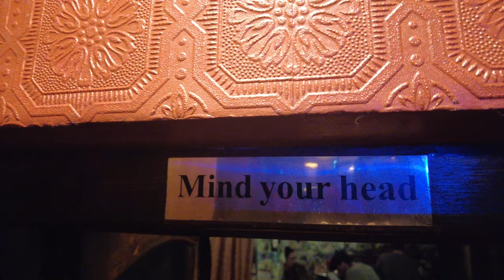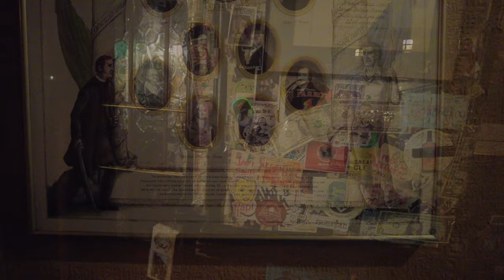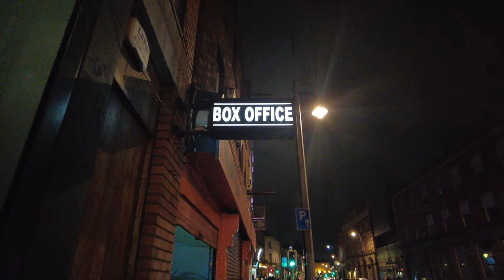Tommy Tiernan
We saw Tommy Tiernan at Vicar Street, but first, we stopped off at The Brazen Head - Dublin's oldest pub, established in 1198!

Living in Dublin, Living in Ireland, Dublin City Ireland Travel Guide,  Dublin Vlog